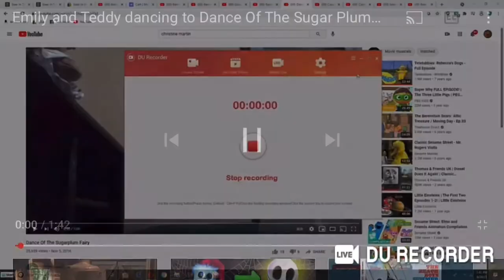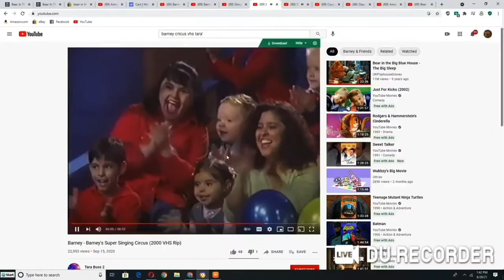Emily and Teddy dancing to Dance Of Sugar Plum Fairy for The Kidsongs Kids